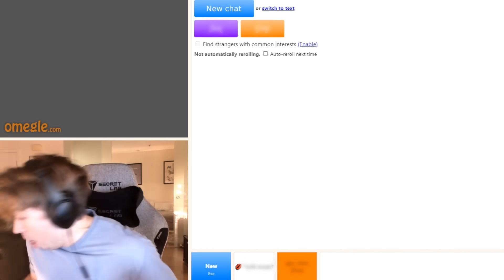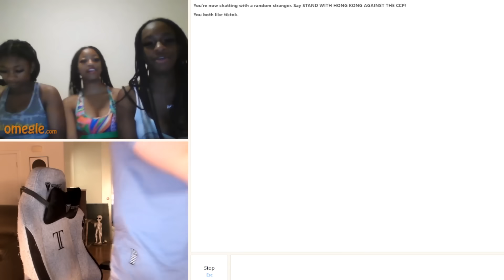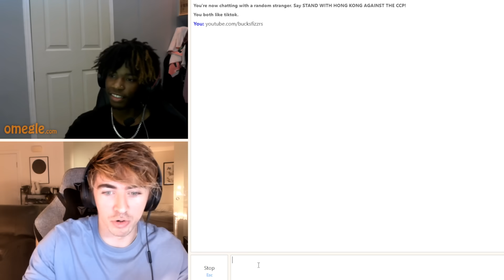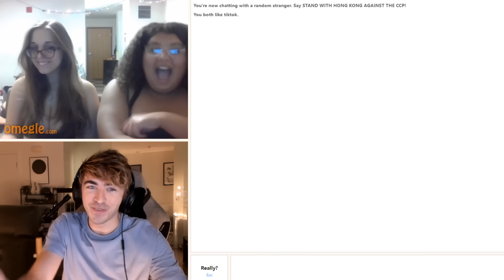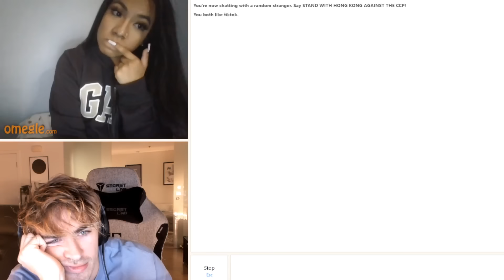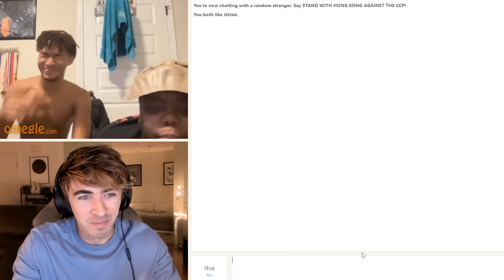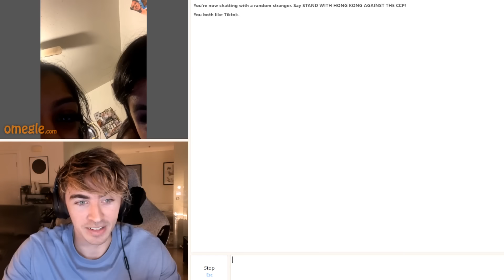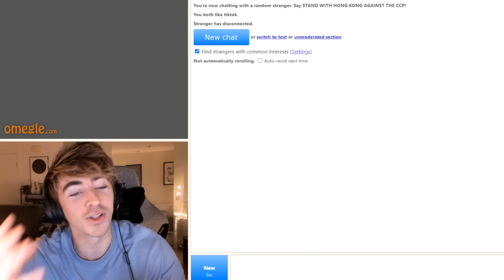OMEGLE'S RESTRICTED SECTION 31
the restricted section gets personal